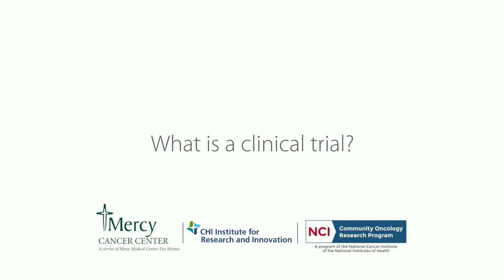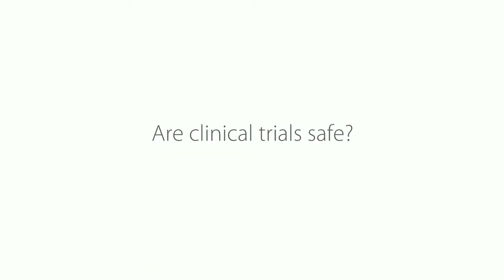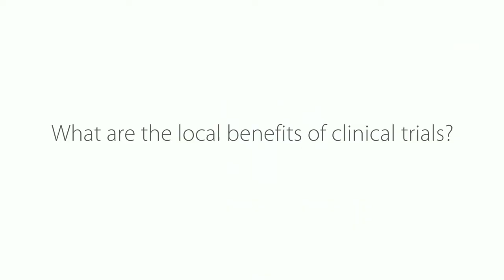How Cancer Trials Work